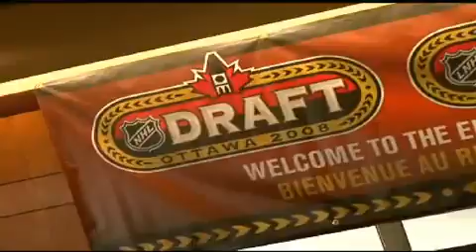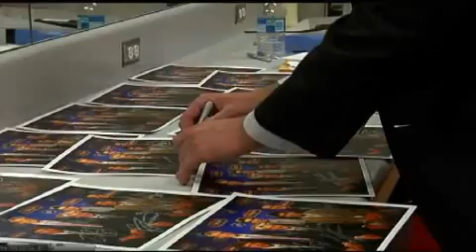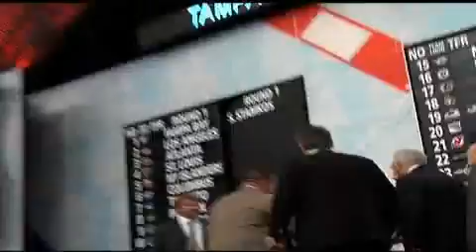Steven Stamkos NHL Draft Day: Behind the Scenes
A behind the scenes look at Steven Stamkos as he goes through the journey of getting drafted to the NHL.